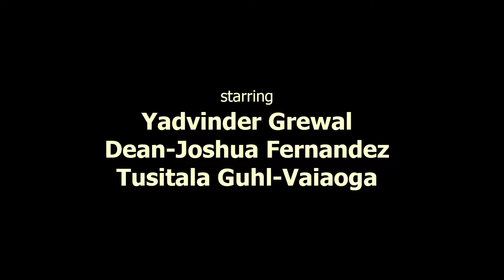The Stolen Phone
As a boy was leisurely playing with his Kendama, a foolish thief steals his phone and that begins a chase between him and the thief. A short video produced by students in the Fall 2016 Period 3 Digital Video Arts class.